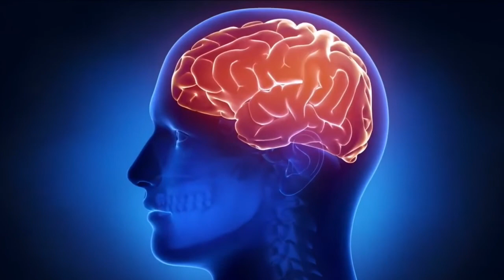Why do not we pain When our hair is cut | جب ہمارے بال کٹتے ہیں تو ہمیں درد کیوں نہیں ہوتا | Urdu Tv